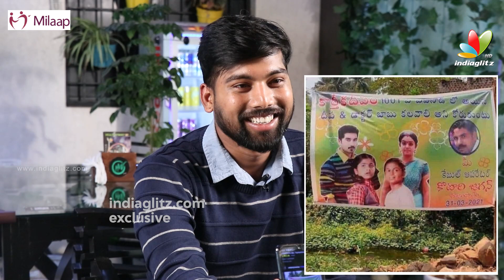Doctor Babu Reaction on Memes | Karthika Deepam Nirupam Paritala Full Interview | IndiaGlitz Telugu